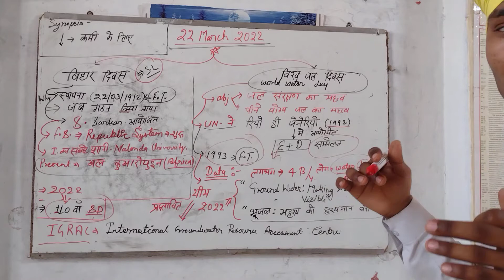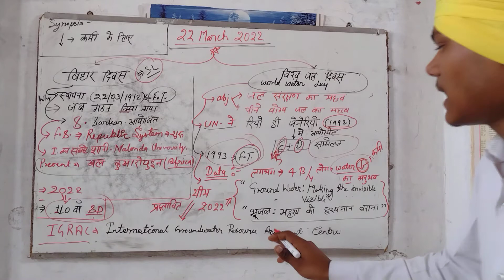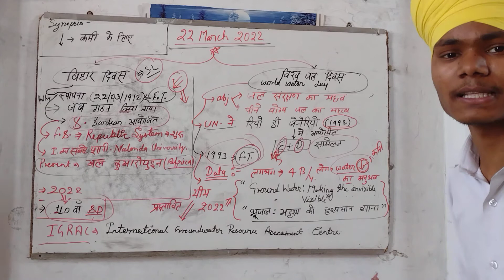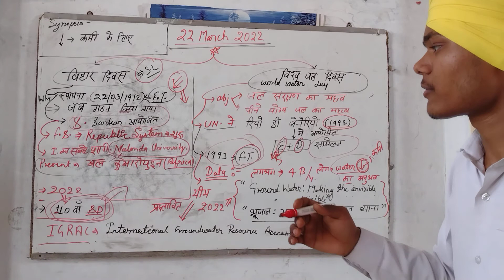22 march 2022//विश्व जल दिवस @@